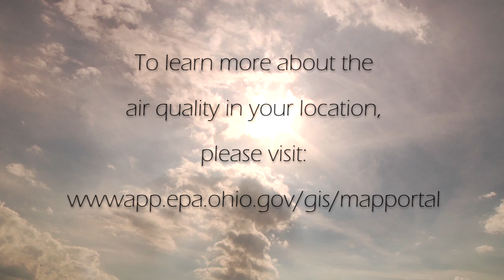What is Ozone?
Ohio EPA air manager Jennifer Van Vlerah talks about what ground-level ozone is, how it can affect Ohioans and what Ohio EPA is doing to reduce ozone levels.

For more information about ozone levels and local air quality, please visit Ohio EPA's Air Quality GIS Map